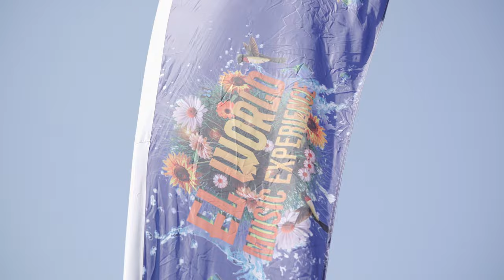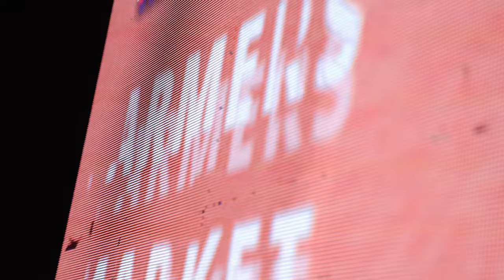Eswatini Farmers Market 2023, 2nd edition, live in Eswatini, Sibebe Resort, 09 SEPTEMBER 2023 🔥🔥🔥